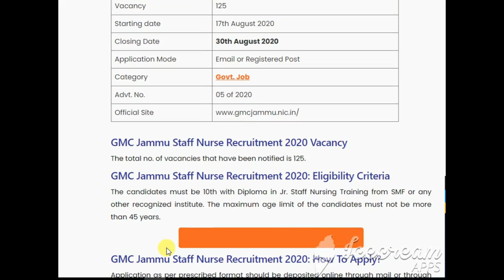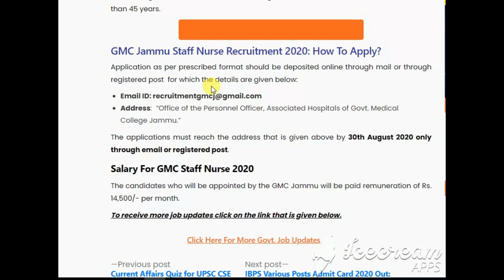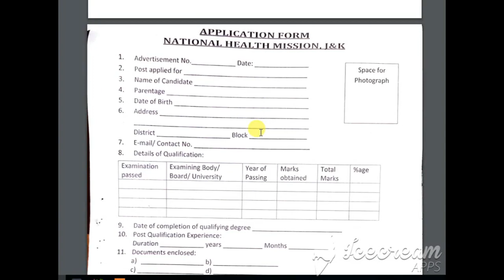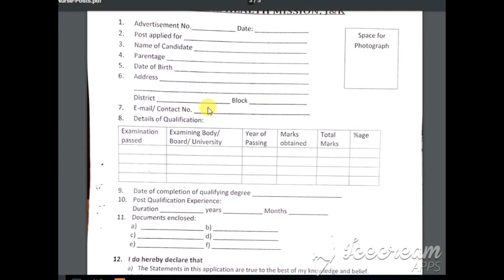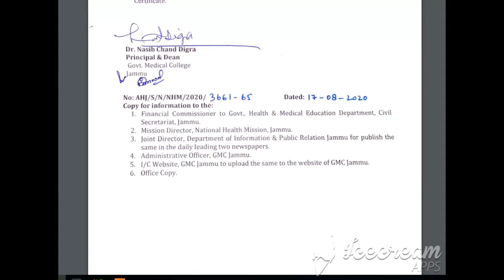GMC Jammu Staff Nurse Recruitment 2020 Vacancy |GMC Jammu Staff Nurse Recruitment Notification 2020